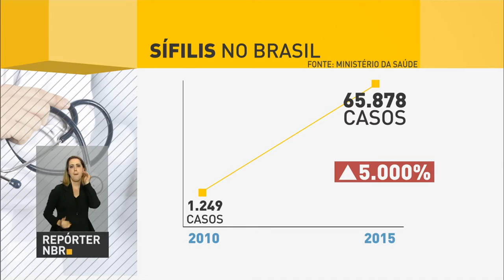Ministro da Educação esclarece dúvidas sobre o Enem 2016 na Voz do Brasil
REPÓRTER NBR 19H – 04.11.16: Medidas para garantir a distribuição de medicamentos contra doenças que podem se tornar epidemias, como a sífilis, por exemplo. Esse foi um dos temas da conversa que o ministro da Saúde, Ricardo Barros, teve nesta sexta-feira (4), com jornalistas em São Paulo. Veja também: Ministro da Educação, Mendonça Filho, esclarece dúvidas sobre o Enem 2016 na Voz do Brasil.